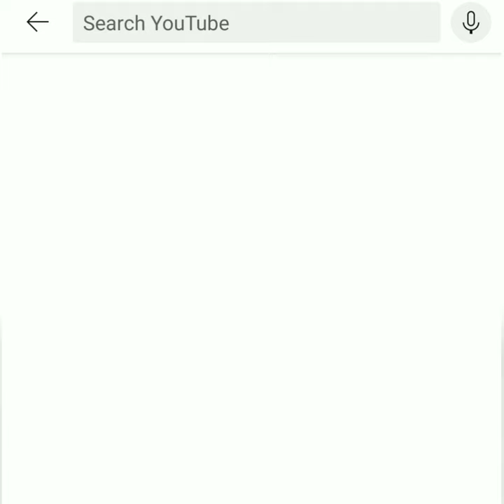ये जानवर किसी के बाप से भी नहीं डरता- Honey Badger trendingshorts Fact Explorer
ये जानवर किसी के बाप से भी नहीं डरता- Honey Badger trendingshorts Fact Explorer Official